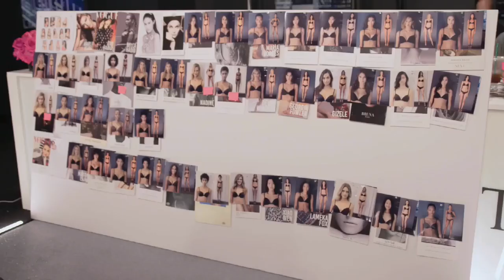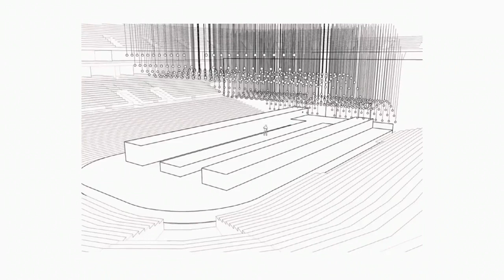QuickClipsHQ - Runway Castings Feat Nadine Leopold